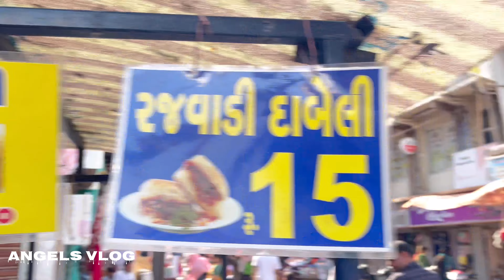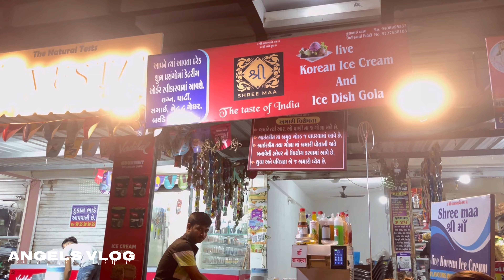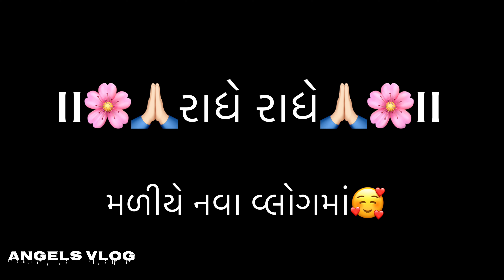||મમ્મી માટે ખરીદી કરવા ગયા🛍️|| Mummy mate shopping 🛒 karva gya|| The Angels vlog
||મમ્મી માટે ખરીદી કરવા ગયા🛍️|| Mummy mate shopping 🛒 karva gya|| The Angels vlo#gujju#gujarati#youtubevlog#gujjuvlogs#youtube#vlog#gujrativlog#gujrati#vloging#vlogger#market

Hello,guys

આપણી YouTube channel માં તમારું હાર્દિક સ્વાગત છે.
આપણી YouTube channel માં Daily vlog મુકવામાં આવશે એ જોવા માટે બધાને ભાવભર્યું આમત્રંણ છે,આવો જ છો તો સાથે સાથે like 👍🏻 પણ કરતા જાજો 😜🙏🏻

Daily vlog માં જોવા મળશે તમને…..વની, મની, પરી, ભાભી નણંદ ની જોડી🤪
તીન તીગાડા જીસને કામ કભી નહી બીગાડા😜😂
રાધે રાધે🙏🏻